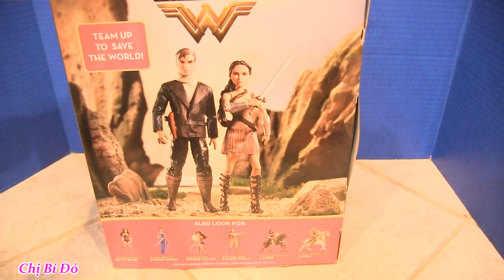Barbie Kết Bạn Với Wonder Woman! Chị Bí Đỏ - Búp Bê Barbie Ken - Đồ Chơi Trẻ - Kênh Chị Bí Đỏ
Đồ Chơi Búp Bê Barbie Mới Barbie Kết Bạn Với Wonder Woman! Chị Bí Đỏ - Búp Bê Barbie Ken - Đồ Chơi Trẻ- đồ chơi bé gái
*Chào mừng các bạn đã đến với kênh "chị Bí Đỏ" kênh chuyên về đồ chơi Mỹ, Nhật..bên cạnh đó kênh chị bí đỏ còn kết hợp với các video giới thiệu về các điểm vui chơi giải trí tại Mỹ cho bé, diy các vật dụng cho búp bê barbie, chị bí đỏ còn kết hợp dạy tiếng anh qua các video!